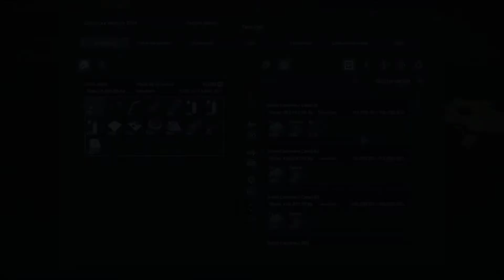Programa Espacial Marte Ep2 Mineria sobre ruedas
Empezamos a dar forma al proyecto, recolección de minerales ;)

F1
Creación de primer punto fuera de la atmósfera, reconocimiento y retornó. (Tripulado) (sistema de apagado red de antenas)

F2
Creación de sistema de comunicación hasta marte (dron) (puede que precise de múltiples misiones)

F3
Misión de enlace terrestre con Marte, La sonda Pathfinder, incluye dron de reconocimiento del terreno.

F4
Creación del primer MAV (Mars Ascent Vehicle) el cual preinstalaremos para el retorno de los primera expedición.

F5
Creación de la primera base y Robert de marte (dron de entrada en planeta que amplia la base mediante proyección)

F6
Lanzamiento de la segunda MAV

F7
Creación de nave de reabastecimiento espacial

F8
Creación de la base espacial de fabricación de naves

F9
Base espacial de reabastecimiento en Marte

F10
Creación de la Hermes